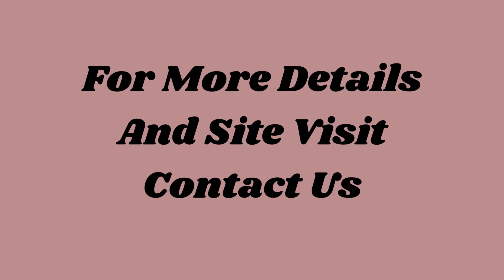Office Space Rent Sector 45 Gurgaon 9811022205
ID-Y- 5133